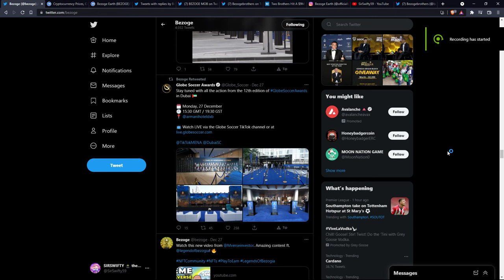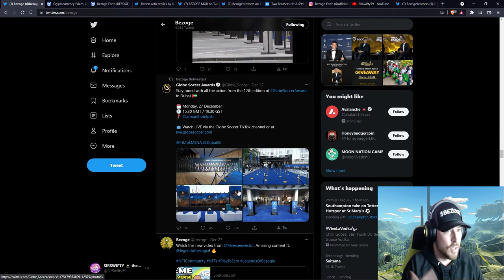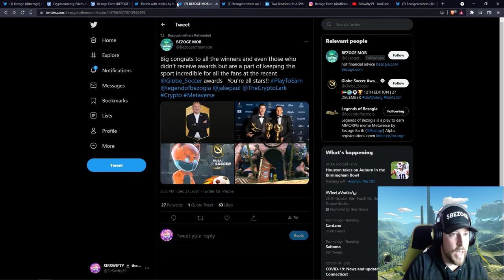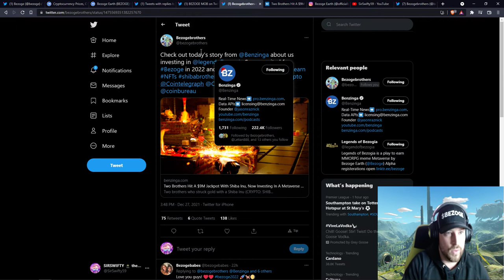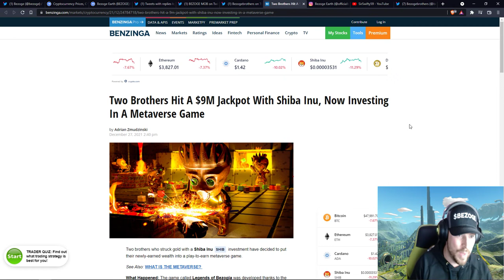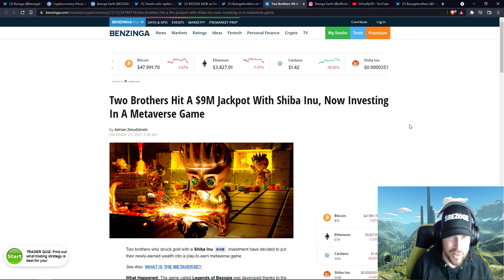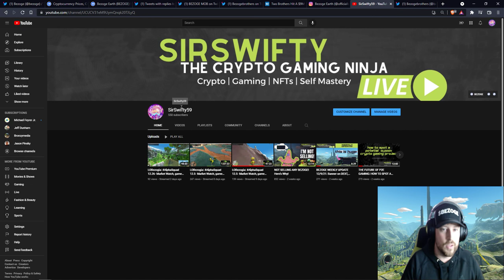BEZOGE IS KICKING INTO HIGH GEAR!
While the rest of the market is bloody, BEZOGE is taking off!
Here's why:
- Globe Soccer Awards
- Insane Development Updates
- BENZINGA covers SHIBA/BEZOGE Brothers!